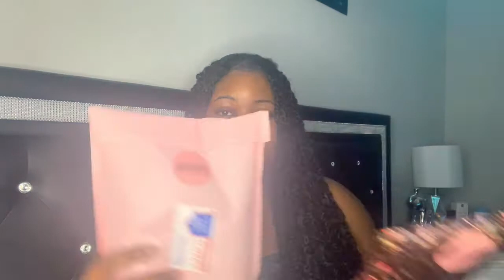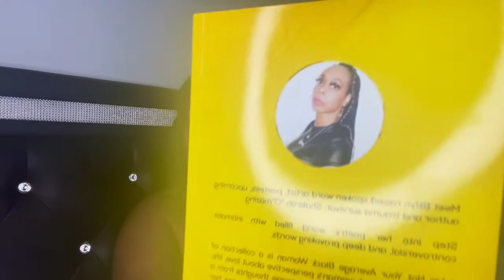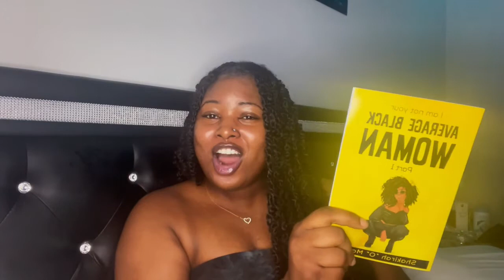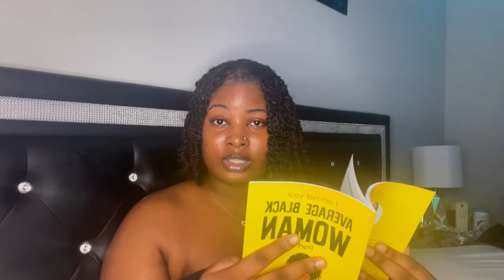Supporting my friends new businesses! | Pretty Bird Body Kollection & Shakirah "O"Mazing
First off thank you everyone for watching!

Ashley Briana Aesthetics
SITE: AshleyBriana.com.    SHOP LIPGLOSS

Shakirah "O"Mazing

Direct link to " I Am Not Your Average Black Woman Part 1 "

Again thank you ladies for ALL your support!! Ya'll go check them out & you won't be disappointed!